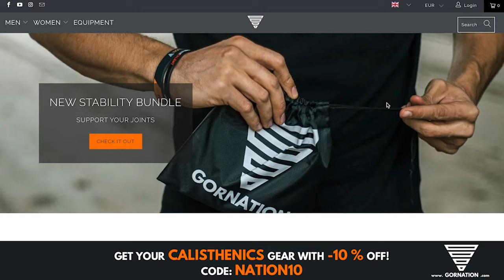STREET WORKOUT MUSIC MIX - BEST MUSIC FOR CALISTHENICS - TRAP & BASS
TRACKS

Ranger - BIOJECT
Revenge - Sdms
Ymir - BEATSMASH
No Future - KRAK'N
In The Trap - Edgar Willow
Zero G - BEATSMASH
Ponder - CryJaxx
Legacy - Onur Ormen
Virtue - Calli Boom
‎Can't Stop - Single